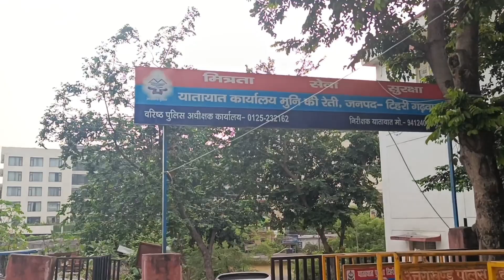Neem Beach In Rishikesh / Rafting End Point /Secret Beach In Rishikesh /Accident Beach In Rishikesh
Neem Beach In Rishikesh / Rafting End Point in Rishikesh/ Secret Beach In Rishikesh / Accident Beach in Rishikesh

Hi
I Am Sujata, Welcome to Our You Tube Channel Roaming with Sujata.
Thank you everyone for watching my video. Keep supporting me.